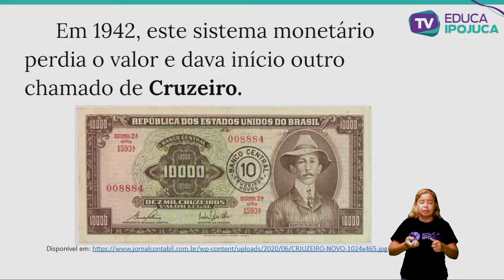MATEMÁTICA - SISTEMA MONETÁRIO BRASILEIRO - 2º ANO - AULA Nº018